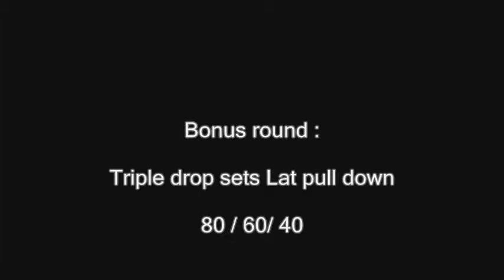Pao workout Deadlift day!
eto na!